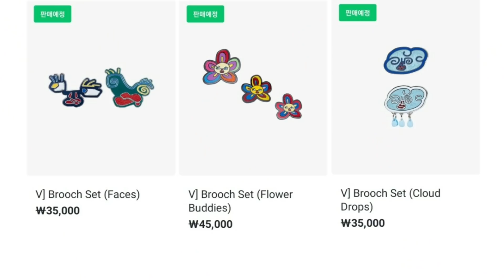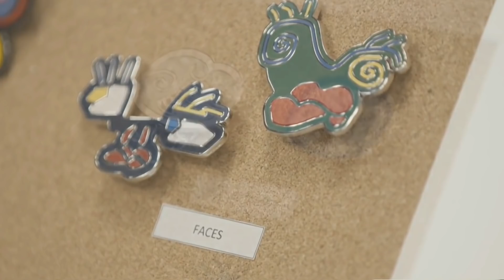[BTS 💜 뷔] [Eng Sub]아미들 완전 잠못자게 만든 뮤트 보스턴백!/ 입틀막을 부르는 미친 디자인들!!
방탄소년단 뷔가 직접 디자인한 보스턴백과 브로치 3종 세트에 대한 리뷰영상입니다